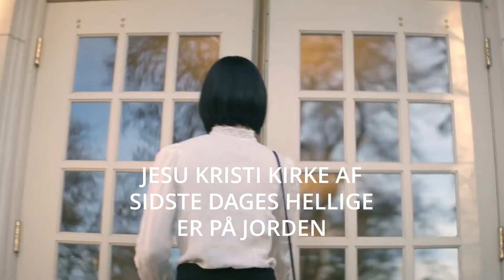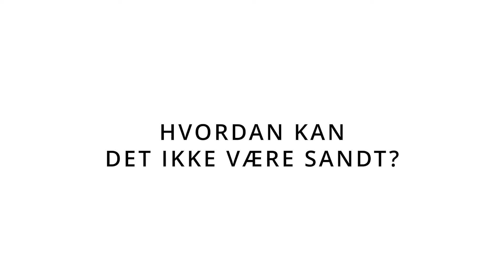Hvordan kan det ikke være sandt? Joseph Smith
Ved at opdage fakta om genoprettelsen af Jesu Kristi Kirke får det dig til at spørge: »Hvordan kan det ikke være sandt?